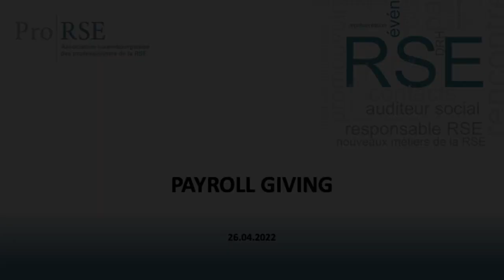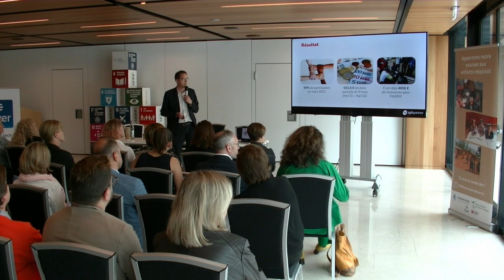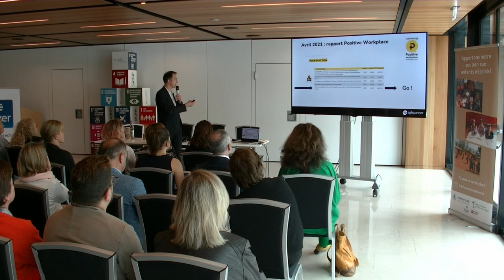ProRSE - Payroll Giving (26.04.2022)